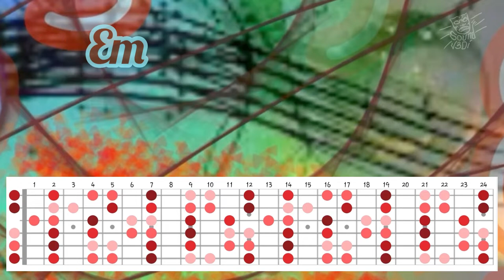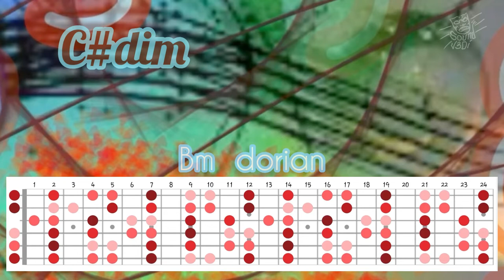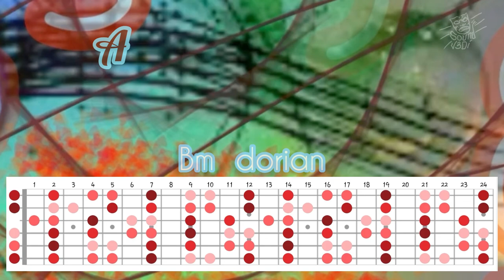Heartfelt ballad backing track in Bm dorian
Backing track for guitar in slow ballad style using Bm dorian scale mode.